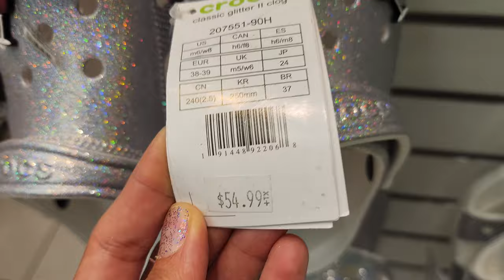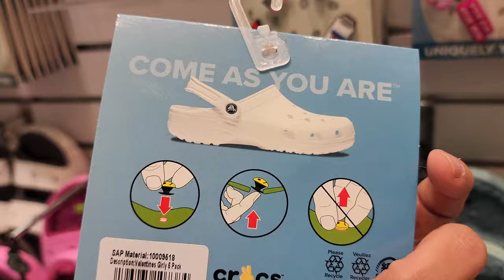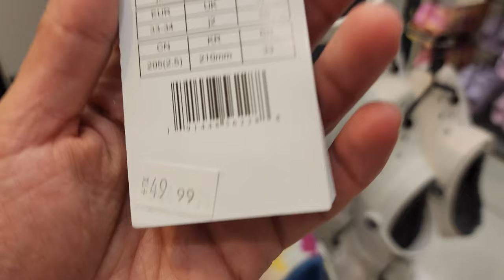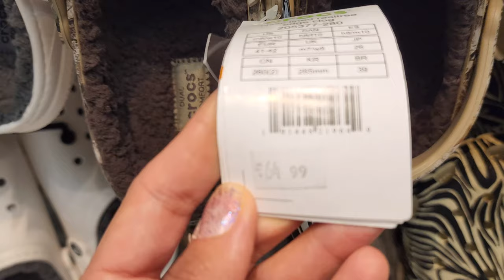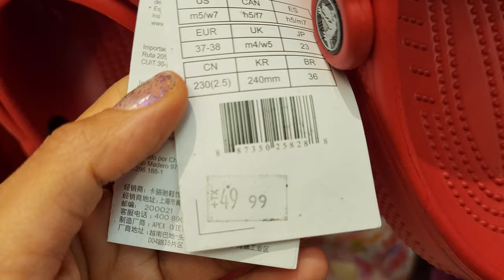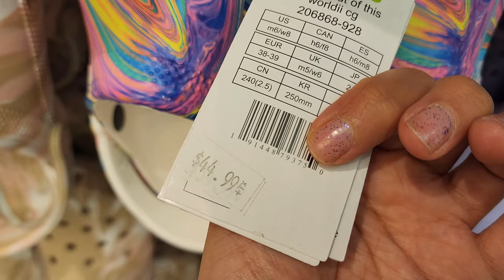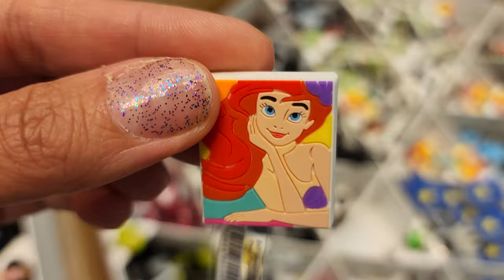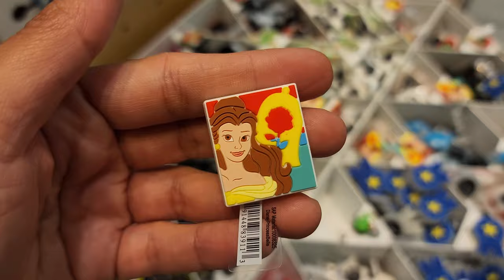Let’s go to Crocs Store ~ 2022 Full Store Walkthrough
Hi Everyone! Come Shop with me at CROCS Store. CROCS designer dresses and Fashion Dresses for less. CROCS Maxi and Midi dress for less.
CROCS Shoe for Shop with me
CROCS Sandal for New finds /CROCS Sneakers
CROCS Slipper
CROCS Spring  / CROCS Sandal